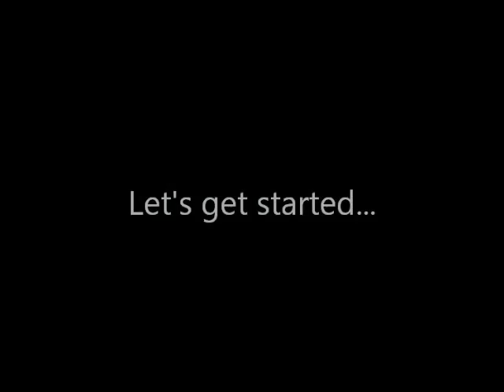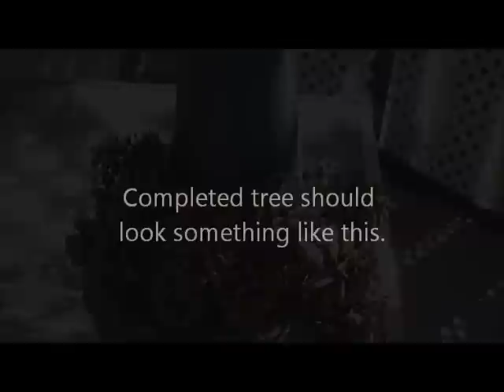Christmas tree made from Pine cones (DIY)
How to create a Christmass tree using pinecones. Creates a nice center piece for any table and adds a nice fragrance.